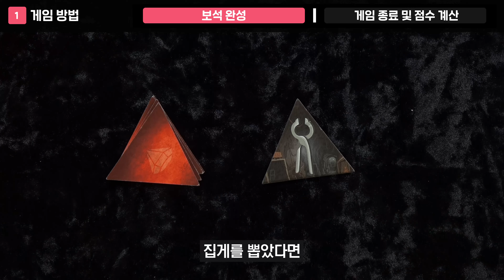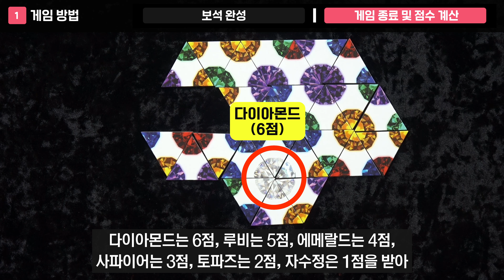세공사 보드게임 하는 법 | Segongsa Board Game Rules | 3분게임요리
세공사 보드게임 하는 방법
난이도: ★
인원: 2~4인

00:00 인트로
00:06 게임 소개
00:11 게임 세팅
00:23 승리 조건
00:29 게임 방법
1:26 룰 한페이지 요약